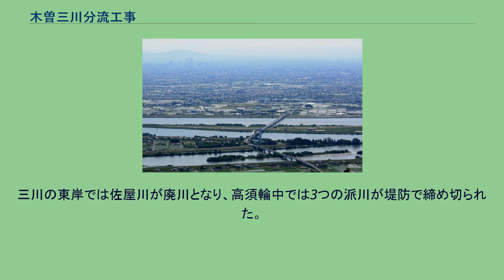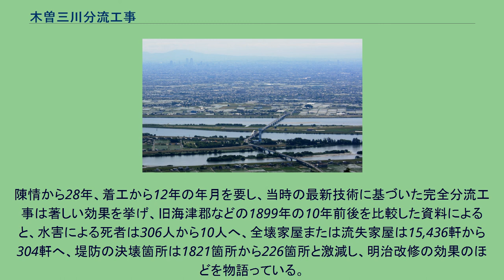木曽三川分流工事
海津市南端の木曽三川公園。
川は上から木曽川、長良川、揖斐川。
三川分流工事によってこのように完全に３つの川が分離された。
木曽三川分流工事（きそさんせんぶんりゅうこうじ）は、1887年（明治20年）から1912年（明治45年）に行われた木曽三川完全分流工事。
オランダ人技師ヨハニス・デ・レーケが作成した計画に基づいて施工された。
単に「三川分流工事」、あるいは宝暦治水と区別する意味で「明治治水」とも呼ばれる。
三川の流域は古くから洪水による水害が多く、三川も大洪水によって分流・合流を繰り返していた。
1754年（宝暦4年）の宝暦治水以降、輪中地帯の洪水は放置されたままであり、1871年（明治4年）岐阜、愛知両県の堤防取締役らが三川分流を明治新政府に上申したが、聞き入れられなかった。
分流工事前の時点では木曽川と長良川は現在の東海大橋のやや上流で合流し、国営木曽三川公園の付近で揖斐川とも合流し、直後に現在の揖斐川と木曽川に分岐していた。
三川の東岸は木曽川とその派川である佐屋川に挟まれた細長い立田輪中（現在の稲沢市から愛西市の西部域が相当）となっており、高須輪中（長良川と揖斐川に挟まれた地域、現在の海津市や輪之内町など）は3つの派川によって小さな輪中に分断されていた。
輪中地帯を中心にした愛知県・岐阜県・三重県の三県一体の陳情により、明治政府によって招かれた10人のお雇い外国人のオランダ人技師のうち、ヨハニス・デ・レーケが1877年（明治10年）に派遣された。
翌1878年（明治11年）に三川と周辺の地形を調査し、1885年（明治18年）に分流計画書を作成、1887年（明治20年）に着工された。
木曽三川の完全分流工事の主な目的は以下の3つであった。
洪水対策 輪中堤防内の排水改良 堀田の改善 まず、オランダから運ばれた浚渫船木曽川丸での木曽川河口の川底掘り下げから始まった。
工事中には土地を失う地主の土地買取拒否や、大雨や台風による度々の堤防決壊（明治三大水害）などで難航し、一応の完成は1899年（明治32年）、全工程完了は1912年（明治45年）となった。
木曽川と長良川は高須輪中の東部（東海大橋上流から現在の海津市海津町外浜付近まで）を新長良川、立田輪中の西部（現在の愛西市葛木町から立田町まで）を新木曽川とし、間にケレップ水制の技術を用いた堤を築いた。
現在の国営木曽三川公園付近は、油島千本松締切堤で揖斐川と長良川が完全に分流され、新木曽川と新長良川に挟まれた福原（現在の愛西市立田町福原）には船の往来を可能とする船頭平閘門が建設された。
三川の東岸では佐屋川が廃川となり、高須輪中では3つの派川が堤防で締め切られた。
また、木曽川と揖斐川の河口には、伊勢湾への流れを制御するための導流堤が設けられた。
一応の完了を祝って行われた1900年（明治33年）4月22日の成工式は、当時の山縣有朋総理、西郷従道内務大臣らが参列する盛大なものだった。
陳情から28年、着工から12年の年月を要し、当時の最新技術に基づいた完全分流工事は著しい効果を挙げ、旧海津郡などの1899年の10年前後を比較した資料によると、水害による死者は306人から10人へ、全壊家屋または流失家屋は15,436軒から304軒へ、堤防の決壊箇所は1821箇所から226箇所と激減し、明治改修の効果のほどを物語っている。